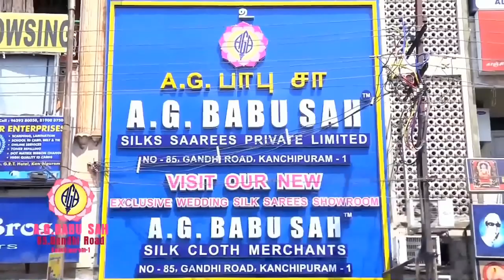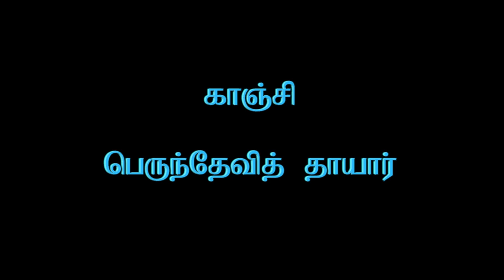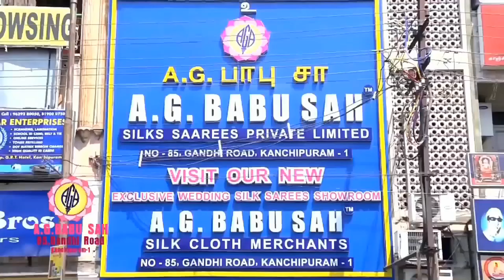Dinamdhorum Divyadesam (B)26 - Kanchi Perundevi Thaayar_3m 44s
Kanchi Perundevi Thaayar